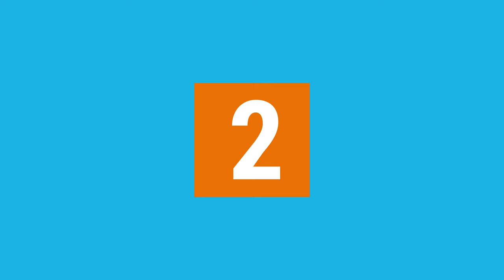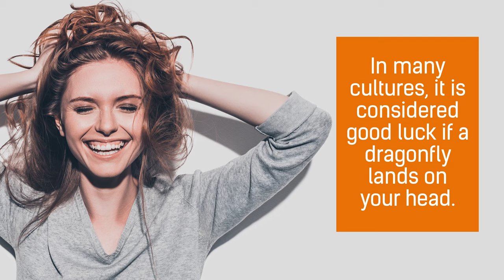10 Dazzling Dragonfly Facts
10 Dazzling Dragonfly Facts

1.There are over 5,000 species of dragonflies. They all belong to the order Odonata, which means "toothed one" in Greek.

2. Dragonflies were among the first winged insects to evolve, taking flight over 300 million years ago

3. Some dragonflies use their wings as reflectors, tilting them to direct warm solar radiation to their bodies.

4. The dragonfly nymph breathes through its anus.

5. The globe skimmer dragonfly can fly across oceans—nonstop. The 1.5 inch insects log 11,000 miles, giving them the title of the world's longest insect fliers.

6. In many cultures, it is considered good luck if a dragonfly lands on your head.

7. Even though dragonflies have six legs, they cannot walk.

8. Most of a dragonfly’s head consists of its eyes, which give them 360 degree vision. They can also see ultraviolet and polarized light.

9. A dragonfly has four wings, and they all work independently from each other.

10. Some female dragonflies fake their deaths to avoid having sex.

Fact Retriever is the leading source of interesting facts, trivia, history, and more.